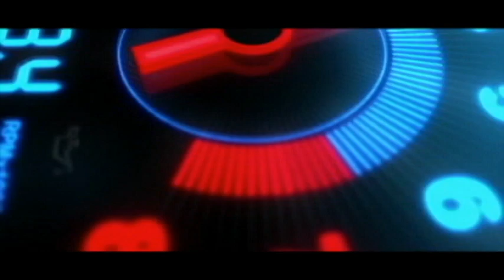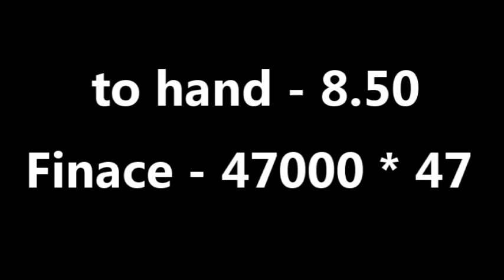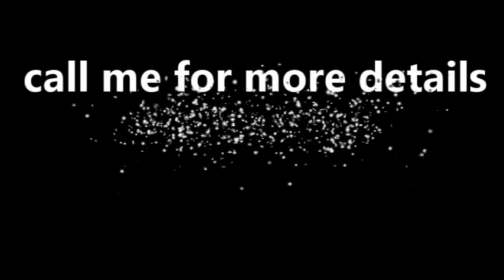ikman lk wahana | vehicle for sale in srilanka| Vahana sale srilanka